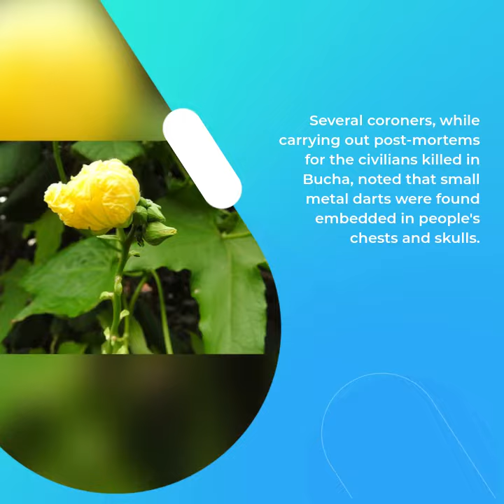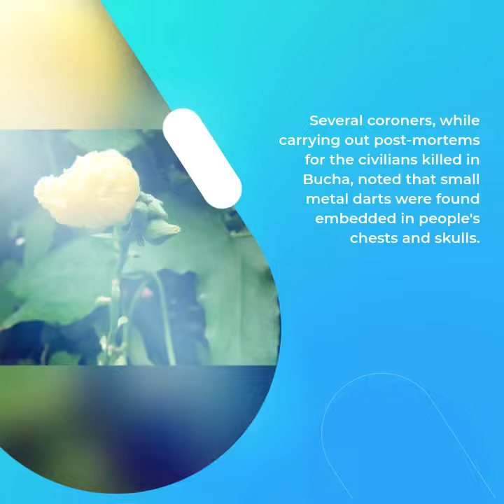World War 1-Era Weapon Used By Russia To Kill Civilians In Bucha: Report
The city of Bucha in Ukraine has witnessed a lot of destruction during the Russian occupation of the city. According to The Guardian dozens of civilians have died by tiny metallic arrows. These have reportedly come from shells of a type of Russian Artillery. Many witnesses have reported that these tiny arrows, called fléchette rounds, were fired by Russian artillery forces before they withdrew from the city. While the human rights groups all over the globe have campaigned against fléchette shells, they are not banned according to international law.
Several coroners, while carrying out post-mortems for the civilians killed in Bucha, noted that small metal darts were found embedded in people's chests and skulls. Speaking to The Guardian, Ukrainian forensic doctor Vladyslav Pirovskyi said, “We found several really thin, nail-like objects in the bodies of men and women and so did others of my colleagues in the region…It is very hard to find those in the body, they are too thin. The majority of these bodies come from the Bucha-Irpin region.”

According to The Guardianthese types of anti-personnel weapons were widely used during the First World War. A large number of fléchettes which are 3 to 4 centimeters in length are contained in field gun shells. When fired, these shells explode and detonate above ground which causes them to disperse in a wide arch covering an area of 300 meters wide and 100 meters long.